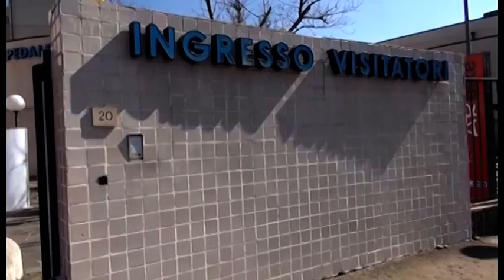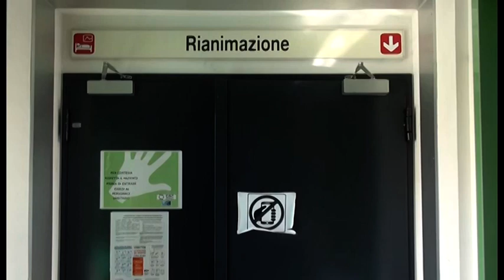Ventilatore polmonare al San Donato, donazione grazie alla maratona di solidarietà tra gli aretini